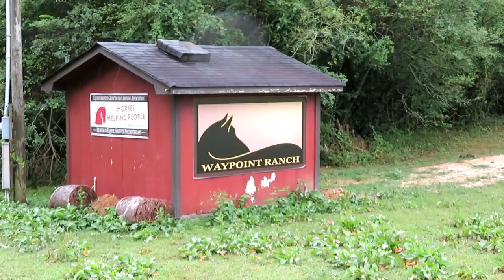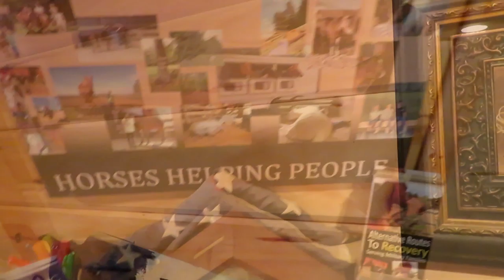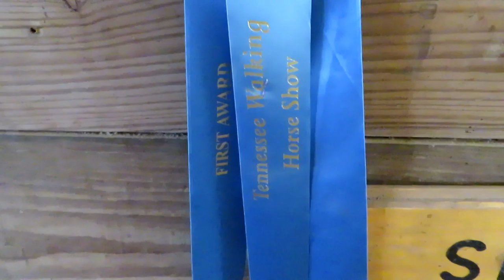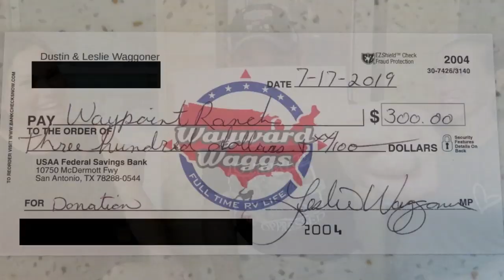RVing for Veterans (Episode 1) Waypoint Ranch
We visited the Waypoint Ranch in Carrollton, GA. They are doing great things for Veterans. Thanks to all of you, we were able to make a $300 donation to them in support of the Peace at Home Project.

10% of everything we earn goes toward helping Veterans in need. Here is how you can help us help Veterans:
1. Watch our videos
3. Like our videos 👍
4. Share our videos
6.